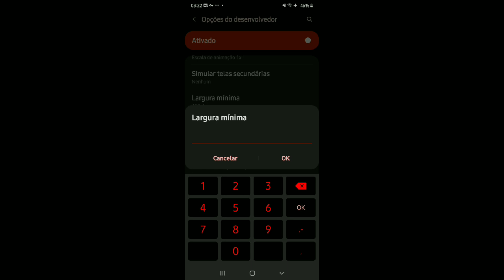Settings atualizada⚙️☠🌈 A01 tela esticada free fire Highlights galaxy A01 🌈🦧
Descrição:)

➼Celular : Samsung Galaxy A01
➼Ram : 2GB
➼Memória: 32GB Interno
➼Processador - Chipset: Snapdragon 439 Qualcomm SDM439

Confg A01 :

✹ Dpi:799 -
✹ Sensi:tudo 100 -
✹ Velocidade de ponteiro no máximo -
✹ Botão de tiro 40 -

📱~ Editor: KinerMaster
📱~ Gravador: ADV Gravador de Tela
📱~ Thumbnail: Photo Editor Zoom Desfocado
📱~ Player of A01